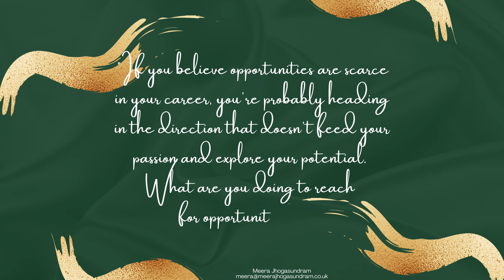Career Transition Coaching (82) - Where are you heading?